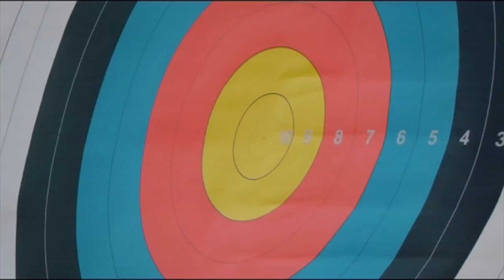TN Rain Inspection | மழைநீர் வடிகால் அமைக்கும் பணிகளை ஆய்வு செய்த அரசு அதிகாரிகள் |Mayor Priya Rajan